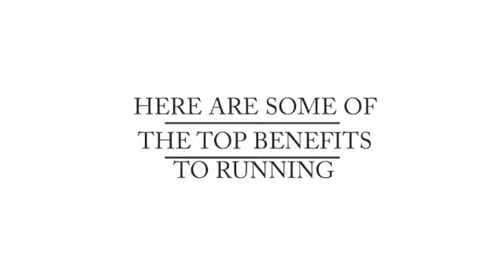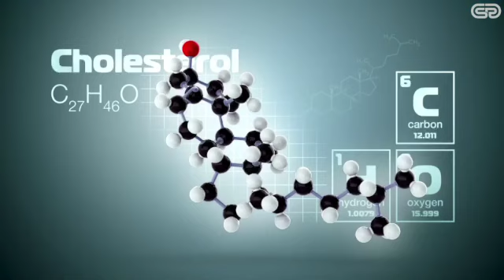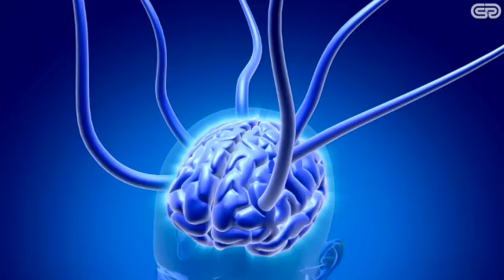"Discover the Amazing Benefits and Tips of Running: Top 6 Benefits Revealed"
Hey everyone! In this video we will explore the top 6 benefits of running. From improving your health and mood to increasing your energy levels, running has many positive impacts on your life. We’ll discuss how running can help you reach your fitness goals and how to get started. Let’s dive in and discover the amazing benefits of running!

My name is Wachena. I’m a massage therapist. I’m currently open for sessions in the Sandy Springs, Georgia area.